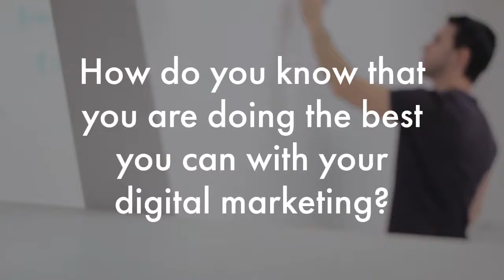Digital Marketing Review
Find out more at kub-uk.net